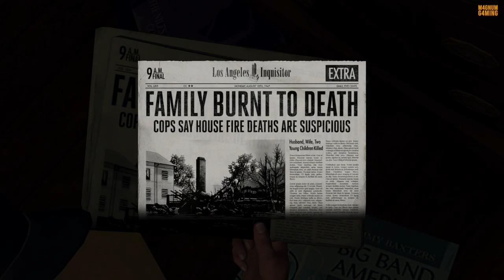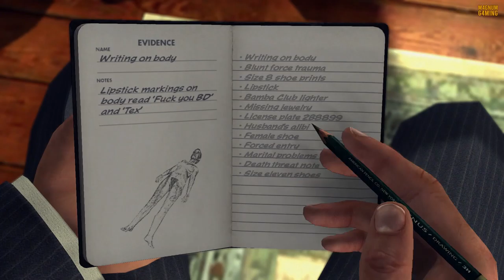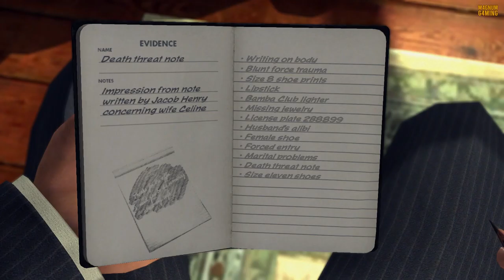L.A. Noire HOMICIDE CASE 1 - "The Red Lipstick Murder" Walkthrough (The Complete Edition) (PC)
L.A. Noire HOMICIDE CASE 1 - "The Red Lipstick Murder" Walkthrough Gameplay includes:

    Cases :
1. Homicide Case 1 - THE RED LIPSTICK MURDER

LA Noire's gameplay is similar to that of a crime game and an action game. You play as Cole Phelps, a police officer returning from World War II, solving cases by looking for clues and interrogating suspects. By solving crimes Phelps ranks up among the police ranks from a normal officer all the way up to a Vice detective. The game allows players to play at their own pace, allowing them to simply cruise around the 1940s Los Angeles. LA Noire also blends in an action component, allowing players to get into gun fights and car chases. Player's health isn't displayed on the HUD, instead of when Phelps takes damage, the screen fades into a black and white tone. Avoiding damage reheals Phelps.

                         L.A. Noire
Developer(s)   : Team Bondi
Publisher(s)    : Rockstar Games
Engine             : Havok
Platform(s)     : PC, PS3 , X360, PS4, XONE, NS
Release Date  : November 08, 2011(PC)
Genre(s)          : Action-adventure, Mystery